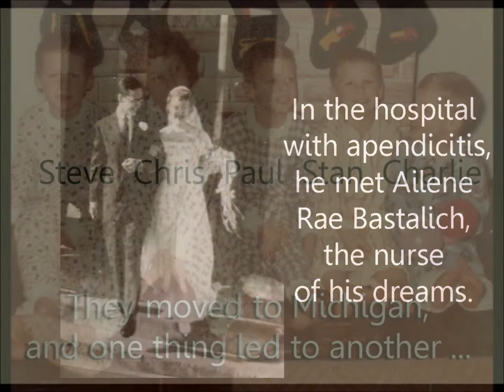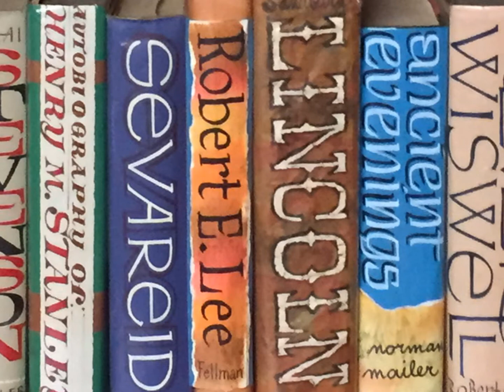Intro to Stan Hench I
An introduction to the life and work of Stan Hench - Part One